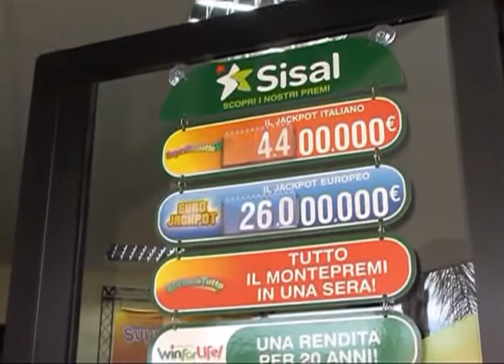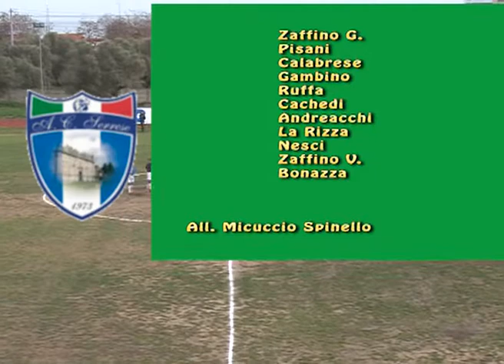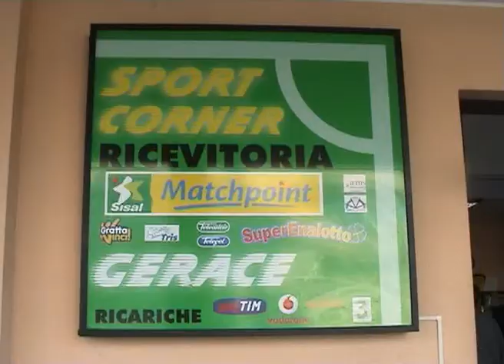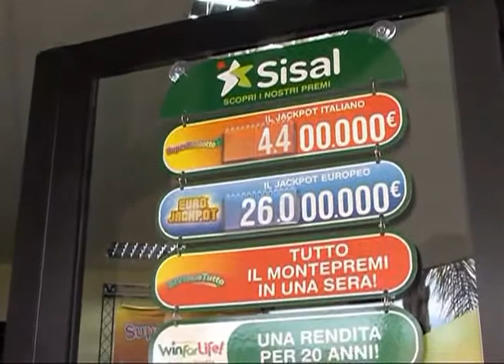MONTEPAONE - SERRESE 2-1 del 18 Febbraio 2018